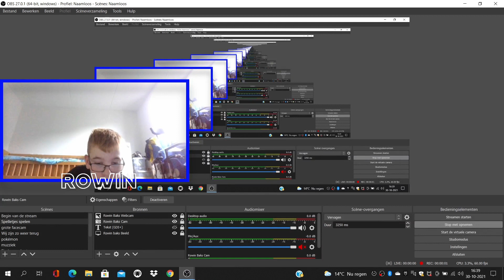Fortnite seizoen 8 deel 9 game video (Nederlands NL) Vlog #123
Bedankt voor het kijken naar deze video
Vlog #123